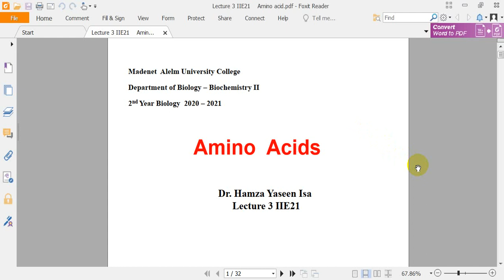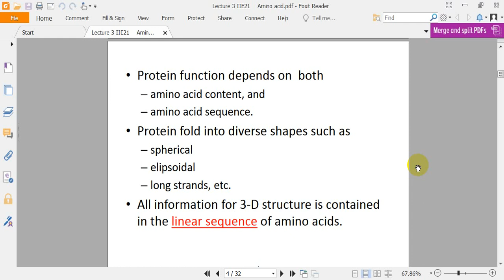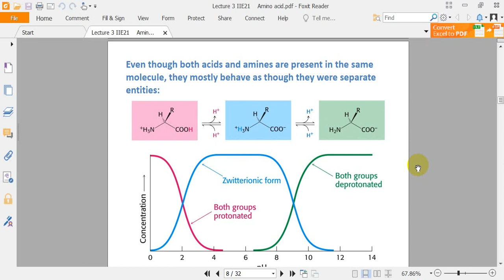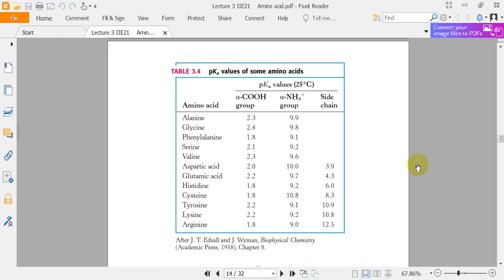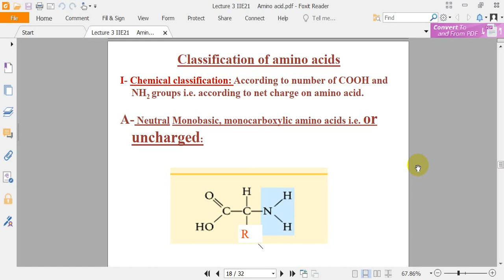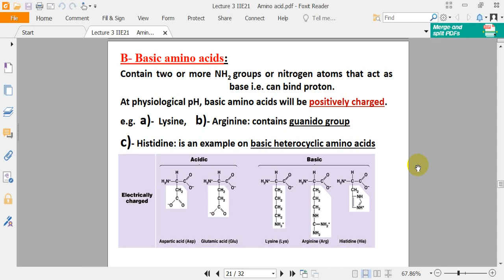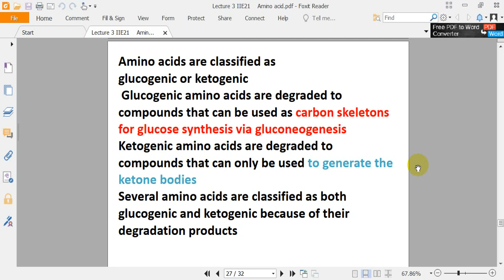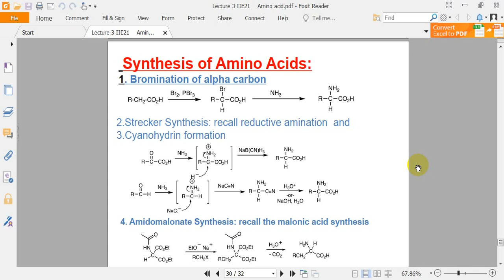Video B3 II 1